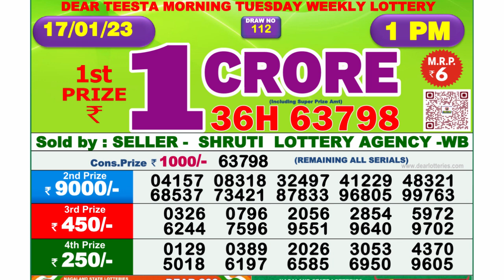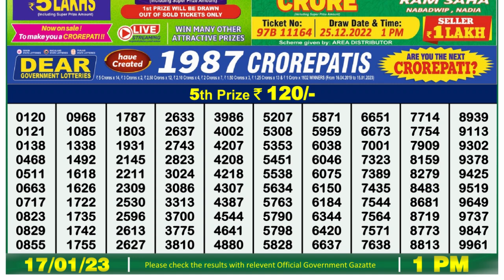🔴 Lottery Sambad Live 01:00pm 17/01/2023 Morning Nagaland State Dear Lottery Result Pdf Download